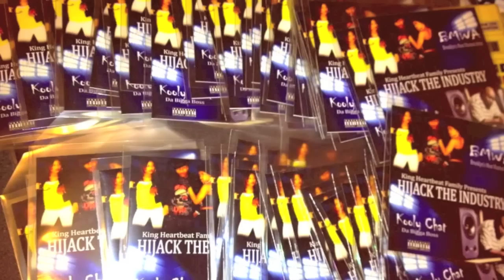clockinyou.com: Lion Love Promotions Open Mic Thursdayzzz special guest JADAKISS part 1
JADAKISS CAME OUT TO AN OPEN MIC THURSDAYZZZ EVENT & SHOWED LION LOVE  SUPPORT & RELEASED HIS MIXTAPE WITH DJ DRAMA CONSIGNMENT AT 12:00 MIDNIGHT ON DATPIFF.COM
SPECIAL SALUTE TO LION LOVE PROMOTIONS C.E.O ELTON LION

LION LOVE IS ALSO ON ON 99.3 STAR FM RADIO EVERY WEDNESDAY 6-9PM "DA PLATFORM SHOW" CALL UP & SUPPORT SMARTPHONES
LION LOVE TO DA WORLDDDDDDDDDDDD